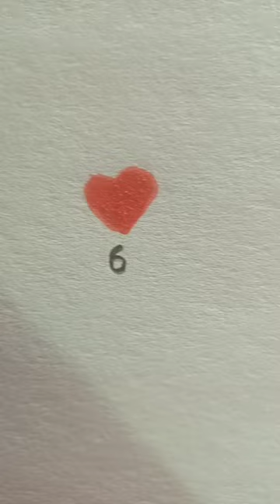reality of YouTube no likes, no subscribers